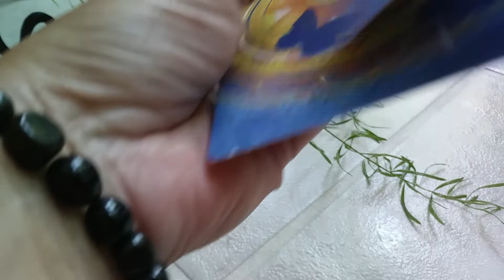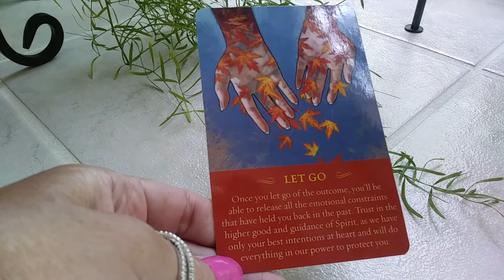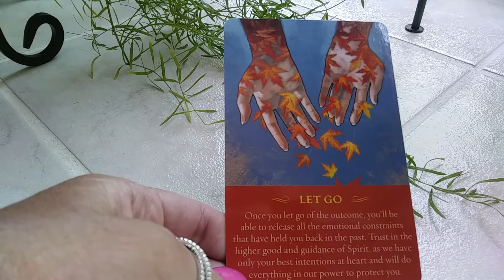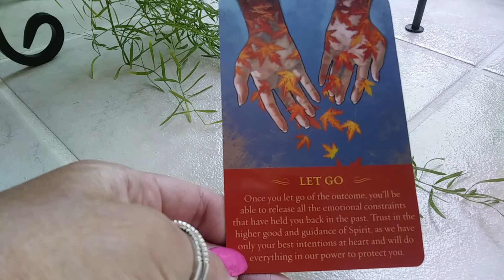July 9, 2022 Daily Angel Guidance Message